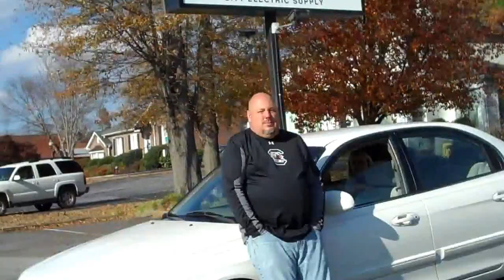Toys For Tots Motorcycle Parade.Anderson,SC 2014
Confederates Motorcycle Club,Jack Hurley Toys for Tots parade.Nov.30.2014..Thanks for the toys..See you again in 2015..